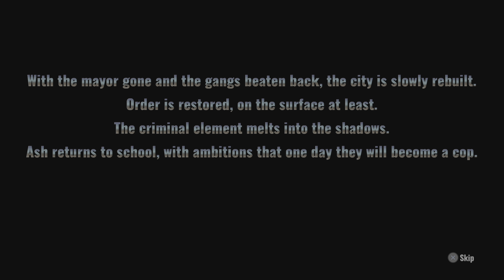Raging Justice - Stage 9 (Final) | 4k Gameplay Walkthrough No Commentary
Stage 9 - Upper Mansion (Final Stage)

Check it out, squad! Get ready for some action! Just wanted to give you the scoop - I've put together a killer series of Raging Justice videos. I broke it down into 9 epic episodes, each taking on a different stage. You can find them all loaded up in my playlist, so dive right in and binge-watch the whole saga.

First off, I kicked things off with a short gameplay session as 'Rick Justice' (my personal favorite, you know what I mean?). Then, for the full series, I tackled stages 1 to 7 rockin' the persona of 'Ashley King'. Bringing the heat and laying down the law, stage after stage.

And of course, we can't forget the grand finale! I teamed up with the unstoppable force of nature known as 'Nikki Rage' for one last adrenaline-fueled showdown.

So grab your snacks, buckle up, and join me on this wild ride through Raging Justice. It's gonna be one heck of a brawl!"

Raging Justice might bring back memories of classic beat 'em up games like Final Fight from Super Nintendo and Streets of Rage. It pays homage to these iconic titles while also adding its own modern twists and enhancements to the genre. If you're a fan of those classic games, you'll feel right at home with Raging Justice!

Prepare to be swept into a whirlwind of justice on the streets of Raging Justice for PS5! Immerse yourself in the heart-pounding action of this side-scrolling beat 'em up, where you'll battle crime, apprehend criminals, and restore peace to the city. With breathtaking graphics and seamless gameplay, Raging Justice offers an electrifying blend of nostalgia and excitement. Grab your controller and answer the call to become the hero your PlayStation 5 console needs!

Originally released on May 8, 2018, for PS4, PC, Xbox One, and Nintendo Switch, Raging Justice now brings its intense thrills to the next level on PS5.

Full HD 4K Videos Recorded | Gameplay captured from PS5